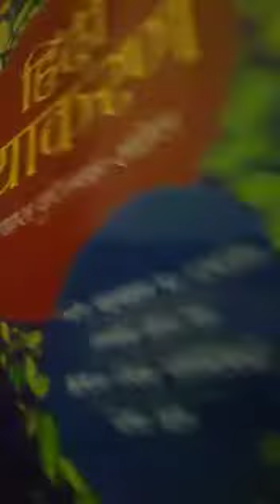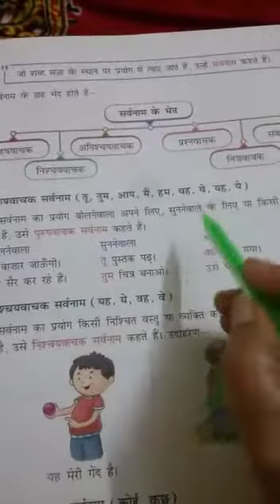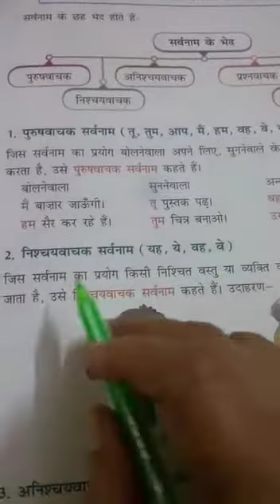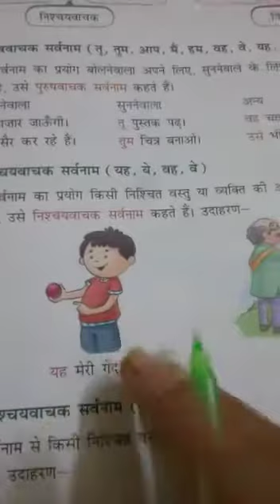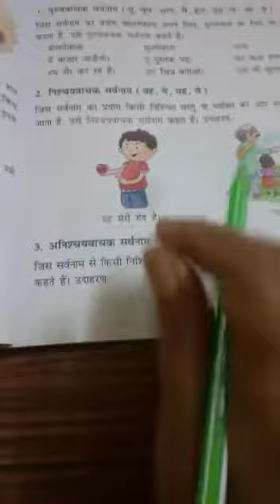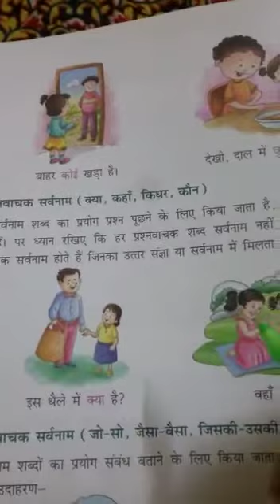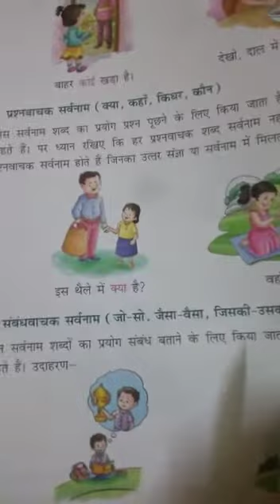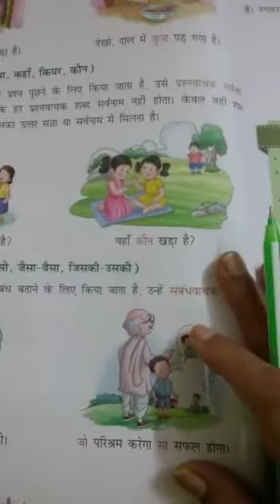Hindi Vyakaran Class 5th||पाठ-7, सर्वनाम(Pronoun)भाग-2|| Hindi Grammar Chp 7 Part 2